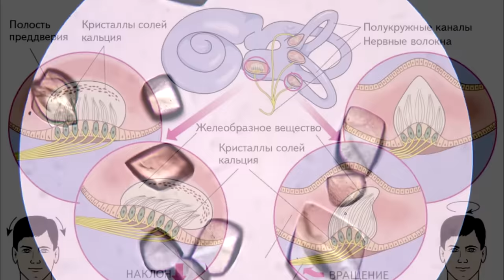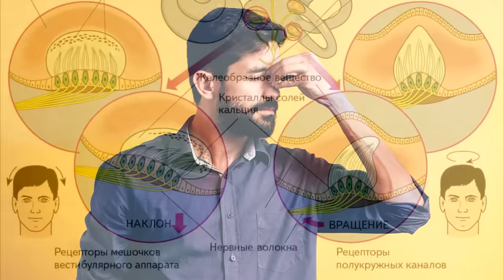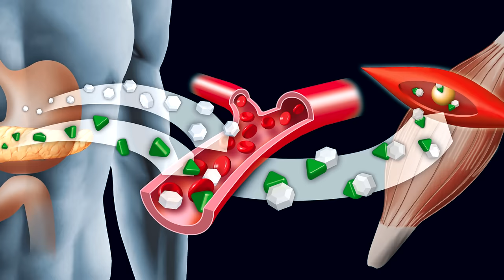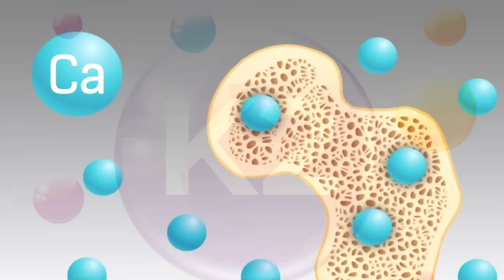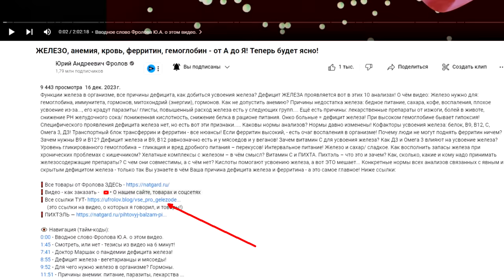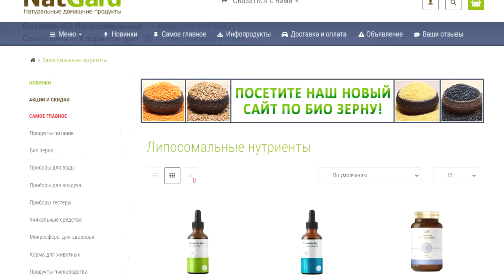В чём причина шума в ушах и головокружений? Вот решение проблемы!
Одна из самых главных причин шума в ушах и головокружений – это избыток кристаллов кальция, некоторые из которых попадают в небольшие лимфатические каналы/ трубки во внутреннем ухе! Эти каналы управляют равновесием. Так возникает и головокружение и шум у голове/ ушах! А этот кальций берётся из ... вот послушайте о причинах и как избавиться от этой проблемы! Ниже важные ссылки: